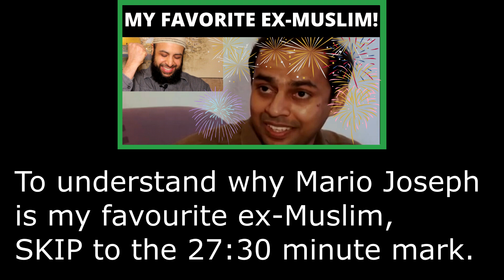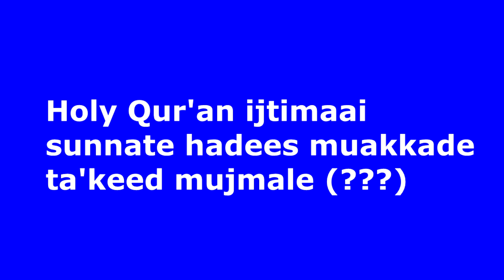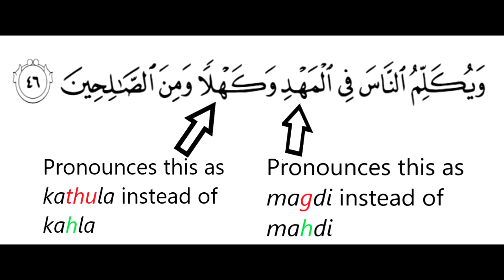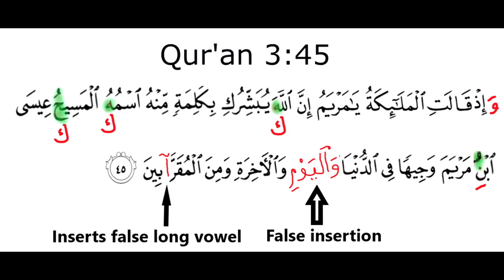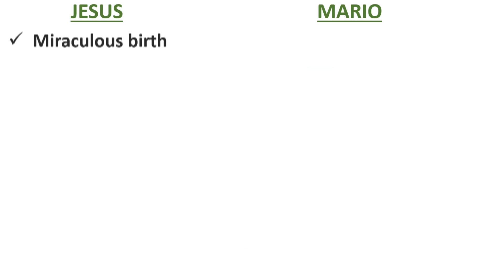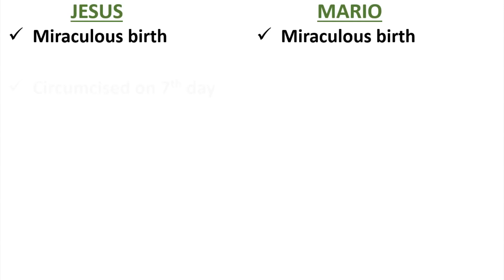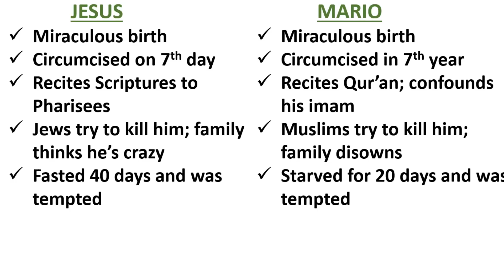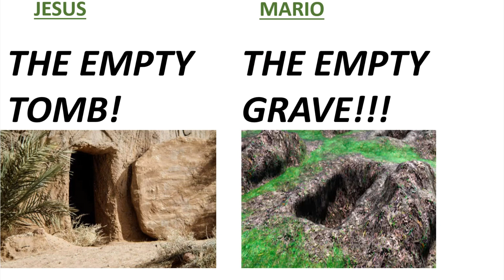MY FAV EX-MUSLIM! | "Super" Mario Joseph 😄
Why Mario Joseph Is My Favorite Ex-Muslim:

🢂 See 27:30 in the video onwards 🢀
Video Description:

Mario Joseph is a Christian (Catholic) preacher in India who claims to be not only an ex-Muslim, but also an ex-imam of ten years.  He says that he studied in a madrasah (Islamic religious training seminary) for ten years, mastering Arabic, tafsir, fiqh, and other related Islamic disciplines.  His testimony of his conversion from Islam to Roman Catholicism has been watched by millions, and he is often paid to travel and speak to various Catholic audiences around the world.

I'm doubtful as to whether Mario's story is real or not, but I commend him on his excellent story-telling skills.   Even if his testimonial is untrue and fabricated, the Catholic audiences that pay for his travel and lecturing are surely getting their money's worth in terms of entertainment value!